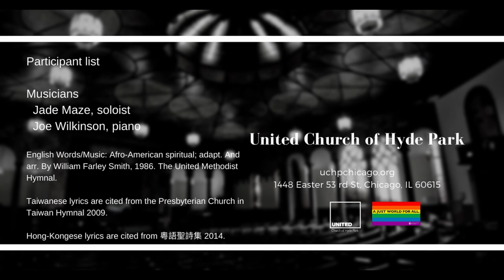There Is a Balm in Gilead (June 26 2021)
There Is a Balm in Gilead (#375)

There is a balm in Gilead to make the wounded whole;
there is a balm in Gilead to heal the sin sick soul.
1. Sometimes I feel discouraged and think my work's in vain,
but then the Holy Spirit revives my soul again.
2. Don’t ever feel discouraged, for Jesus is your friend,
And if you look for knowledge he’ll ne’er refuse to lend.
3. If you cannot preach like Peter, if you cannot pray like Paul,
you can tell the love of Jesus and say, "He died for all."
[Words/Music: Afro-American spiritual; adapt. And arr. By William Farley Smith, 1986. The United Methodist Hymnal]

主佇基列有芳乳香 (#166) (Taiwanese)

主佇基列有芳乳香，受傷會得復到，主佇基列有芳乳香，憂傷心靈醫好。
1. 有時我灰心失志，一切著磨空空，總是聖神來幫助，救我靈魂解放。
2. 莫得失望閣餒志，耶穌做您朋友；對他若追求知識，他的確會成就。
3. 傳道呣值著彼得，祈禱不比保羅，猶久宣揚主疼痛，用死替罪過。
[Taiwanese lyrics are cited from the Presbyterian Church in Taiwan Hymnal 2009]

基列的乳香 (#804) (Hong-Kongese)

請訪基列拿乳香，受傷可得治療。請訪基列拿乳香，可醫罪污靈魂。
1.我有時感被創傷，努力汗水白流，幸聖靈保守顧惜，一再復甦我靈。
2.請不要灰心喪膽，因主是知心友，若缺乏智慧信心，主必賜賞足夠。
3.若講道不比彼得，禱告不比保羅，你可傳基督愛心，基督死因世人。
[Hong-Kongese lyrics are cited from 粵語聖詩集 2014]

Join us in-person or online (Facebook live and YouTube) at 11:00 am CST.